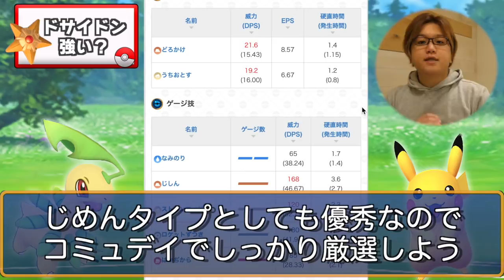がんせきほうドサイドンの強さは??ハガネールは将来のエースになるらしいから作っとけ!!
編集：だよ
【だよ日記】
今日はこの後、オフ会なんですが結局美容院行けなかったのです。
許して！！！